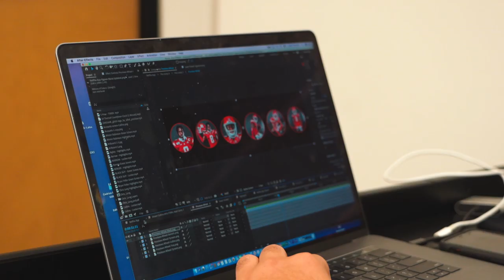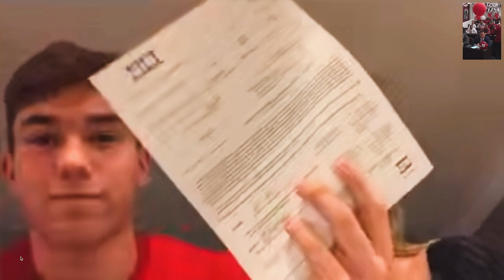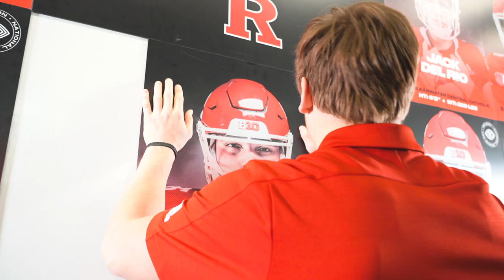Behind the Scenes: Rutgers Football NSD 2020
RFootball goes behind the scenes of early signing day for the 2020 recruiting class.